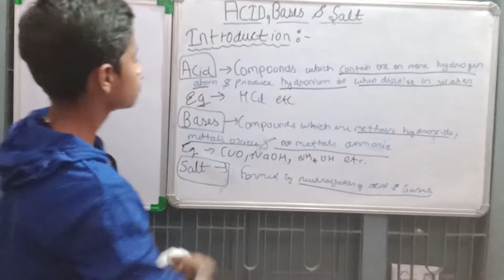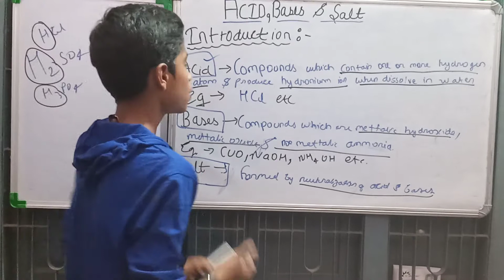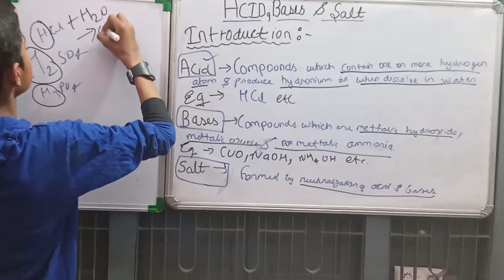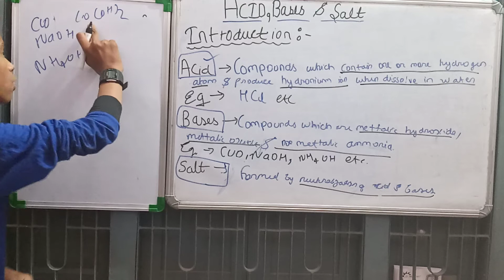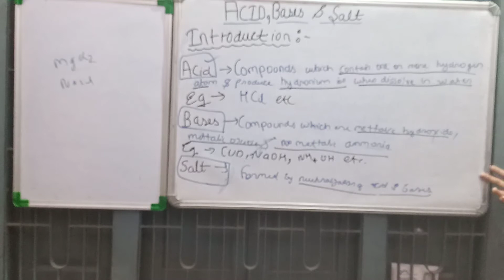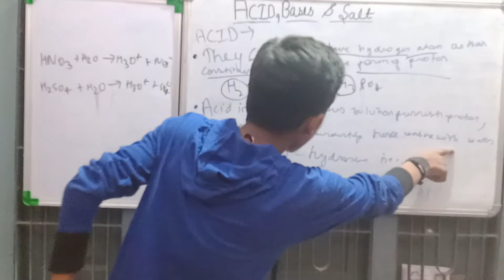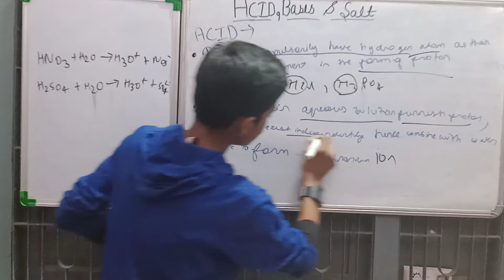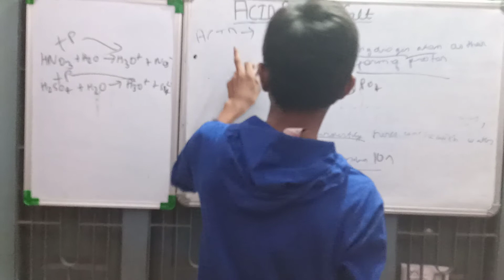acid bases and salt class 10th ICSE part 1